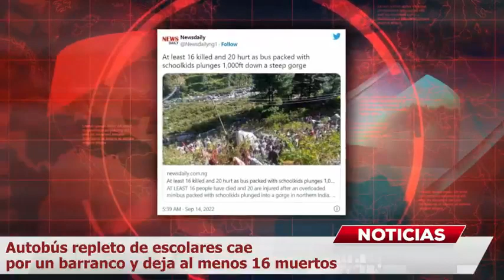Autobús repleto de escolares cae por un barranco y deja al menos 16 muertos MundoNow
TERRIBLE TRAGEDIA. Un autobús repleto de escolares cae por un barranco empinado de unos 75 metros (250 pies) de altura y deja al menos 16 muertos y otras 20 personas resultaron heridas. El ejército, la policía y hasta los vecinos de la zona estaban participando en las labores de rescate.